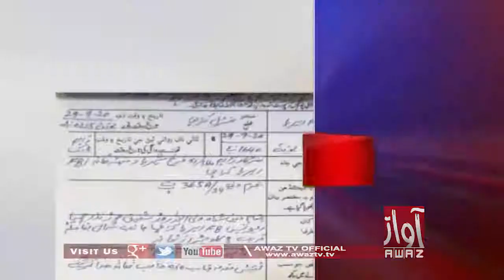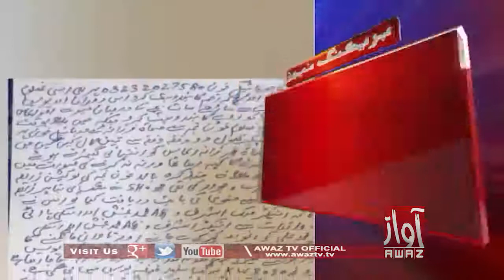ڪراچي واپاري الماس جي اغوا ۾ ايس آء يو صدر جي پوليس ملوث نڪتي